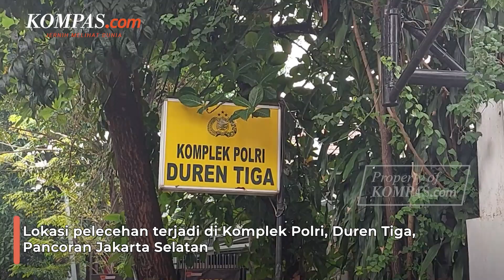Kuasa Hukum Brigadir J Anggap Istri Ferdy Sambo Pura-pura Depresi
Kuasa Hukum Keluarga Brigadir J, Kamaruddin Simanjuntak meminta pihak Mabes Polri menetapkan sejumlah pihak sebagai tersangka kasus dugaan pembunuhan berencana terhadap Brigadir J
Salah satunya adalah istri Irjen Ferdy Sambo, Putri Candrawathi
Kamaruddin menilai sikap Putri selama ini hanyalah sandiwara belaka
Menurut Kamaruddin, Brigadir J sama sekali tidak melakukan tindak pelecehan seksual terhadap Putri
Kamaruddin menduga tindakan tersebut hanya penghalang penyidikan atau obstruction of justice
Video Jurnalis : Syalutan Ilham, Pramulya Sadewa
Penulis Naskah:  Yohana Indah Nur Ratri
Video Editor: Dariz Kartika
Produser: Rose Komala Dewi